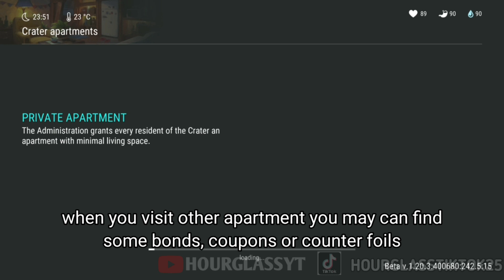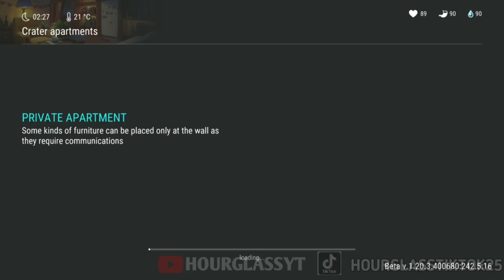Apartment Level 13 || Last Day On Earth Survival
Ldoe Apartment Level 13

Thanks to click this video. In this video I show you when I have upgrade my apartment to level 13 in game Last day on earth survival crater mode.

tags;
ldoe, last day on earth, last day on earth survival, apartment, ldoe apartment, ldoe apartment level 13, ldoe crater, ldoe apartment crater